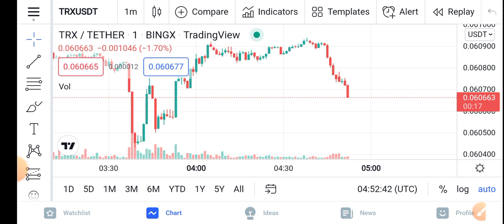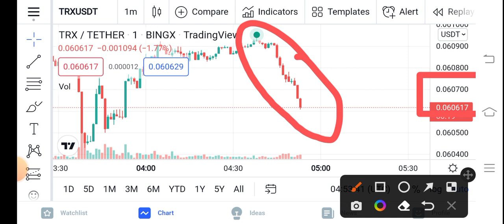Tron Massive PUMP! || Trx Price Prediction Updates! TRX Today Update